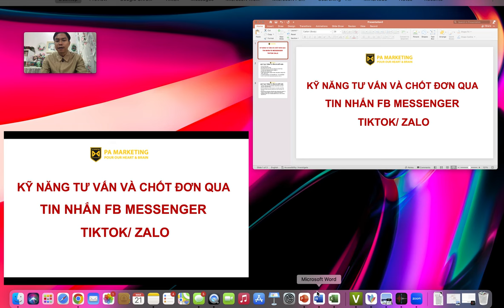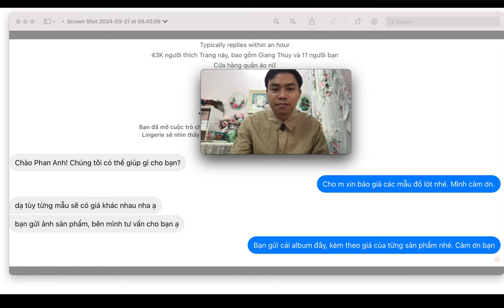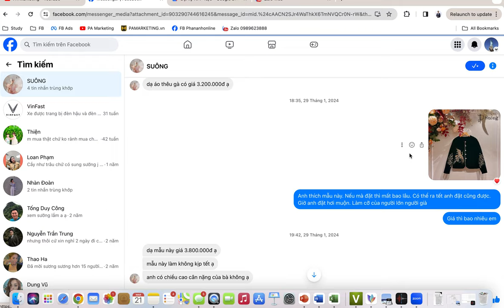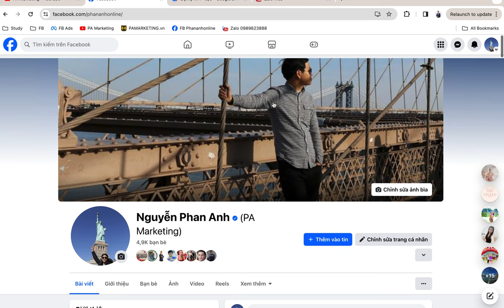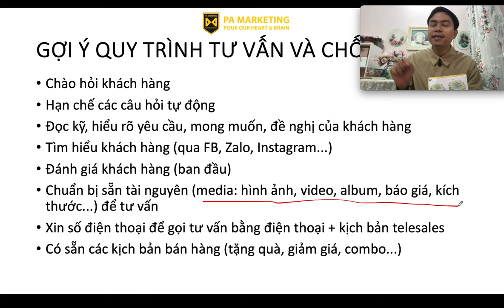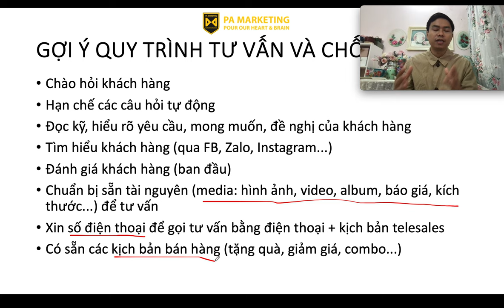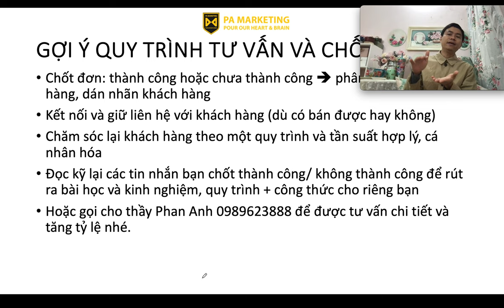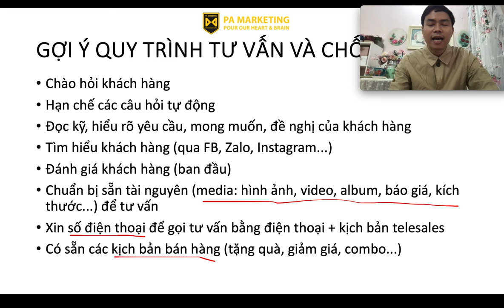KỸ NĂNG TƯ VẤN VÀ CHỐT ĐƠN QUA TIN NHẮN FB MESSENGER TIKTOK/ ZALO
GỢI Ý QUY TRÌNH TƯ VẤN VÀ CHỐT ĐƠN
Chào hỏi khách hàng
Hạn chế các câu hỏi tự động
Đọc kỹ, hiểu rõ yêu cầu, mong muốn, đề nghị của khách hàng
Tìm hiểu khách hàng (qua FB, Zalo, Instagram...)
Đánh giá khách hàng (ban đầu)
Chuẩn bị sẵn tài nguyên (media: hình ảnh, video, album, báo giá, kích thước...) để tư vấn
Xin số điện thoại để gọi tư vấn bằng điện thoại + kịch bản telesales
Có sẵn các kịch bản bán hàng (tặng quà, giảm giá, combo...)
Chốt đơn: thành công hoặc chưa thành công  phân loại khách hàng, dán nhãn khách hàng
Chăm sóc lại khách hàng theo một quy trình và tần suất hợp lý, cá nhân hóa
Đọc kỹ lại các tin nhắn bạn chốt thành công/ không thành công để rút ra bài học và kinh nghiệm, quy trình + công thức cho riêng bạn
Hoặc gọi cho thầy Phan Anh 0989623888 để được tư vấn chi tiết và tăng tỷ lệ nhé.